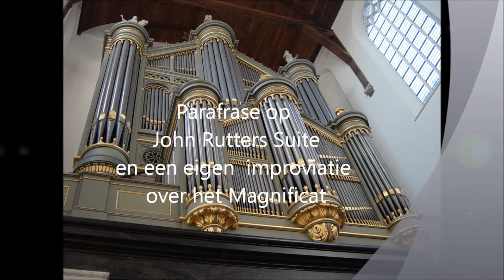Orgelimprovistatie Nieuwe Kerk te Delft door Rien van Binnendijk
Improvisatie op een suite van John Rutter, en een koraal met pedaal-echo op de Lofzang van Maria zoals deze in mij opkwam na een dienst (preekbeurt) in de Oude Kerk van Delft op zondag 1 februari 2004. Met dank aan Bas de Vroome.